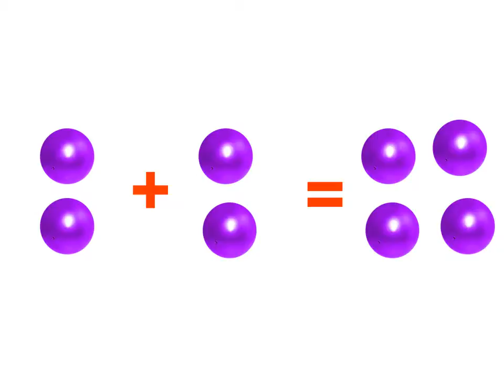Презентация для детей по Доману на украинском языке.10 додавання / сложение до 10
Ролик тематические карточки сделан по методике Гленна Домана. Используя красочные картинки, с самого раннего возраста видео познакомит малышей со сложением на украинском языке. Видео озвученное.
Видео можно использовать для развития памяти и речи у детей начиная с 6 месяцев.